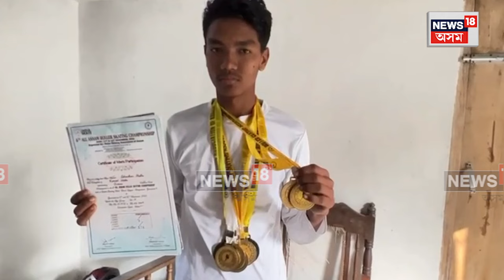Mushalpur News | পদ পথতে ৰোলাৰ স্কেটিঙৰ প্ৰশিক্ষণ লৈ বিশ্বজয়ৰ সপোন বাক্সাৰ কিশোৰৰ N18V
Mushalpur News | পদ পথতে ৰোলাৰ স্কেটিঙৰ প্ৰশিক্ষণ লৈ বিশ্বজয়ৰ সপোন বাক্সাৰ কিশোৰৰ